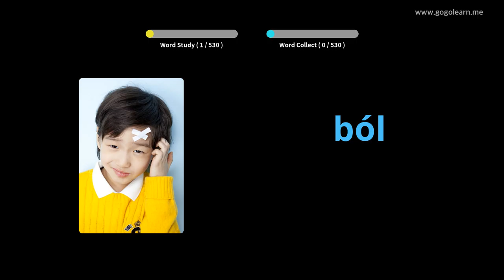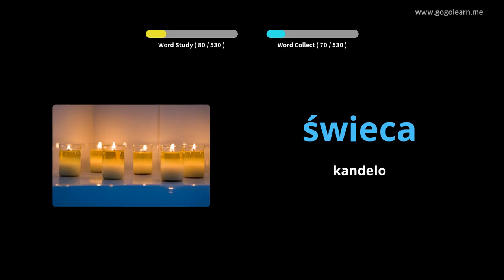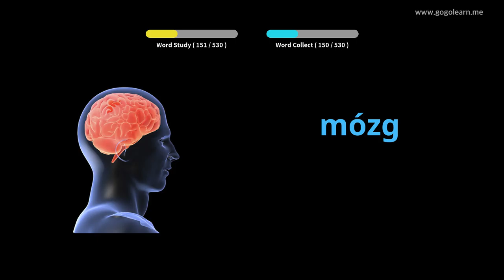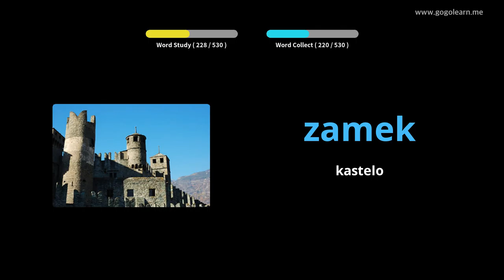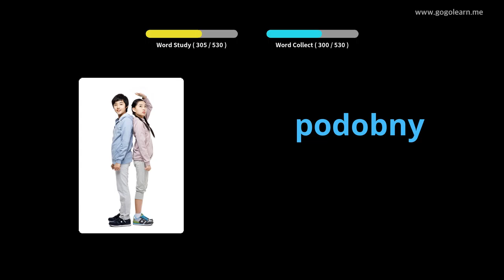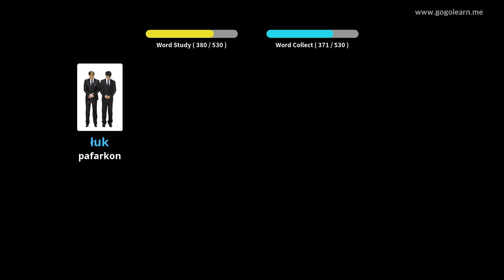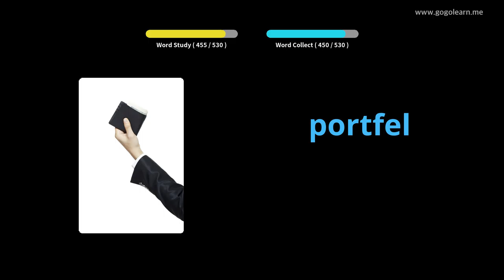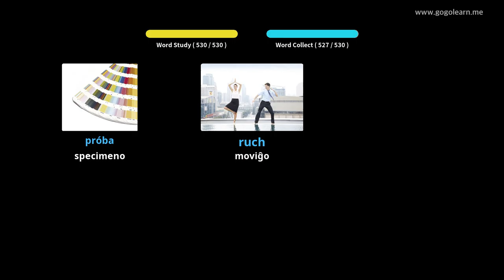Baza Vortfarado Baza Lernejo | Golearn